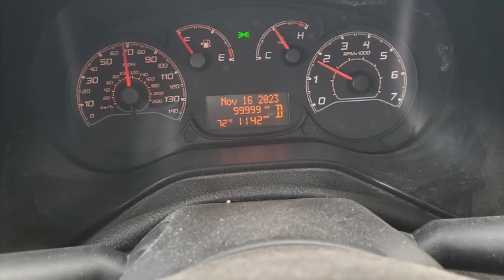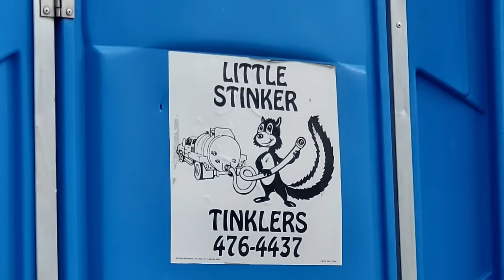ARIZONA TO MASSACHUSETTS ROADTRIP - HOME SWEET HOME - LIVING IN A LIL' CAMPERVAN FOR TWO MONTHS!!!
12V Mattress Pad
100% Turkish Cotton towel
Knee pillow for side sleepers
Dotting Tools Set
Acrylic Paint Set
12V heated mattress pad
foam mattress
12V fridge/freezer
sleeping bag
She wee (female urinary device)
corrugated plastic
step to get to roof
small flexible tripod
tall selfie stick tripod

FOOD PLAN FOR WOMEN (FOR REDUCING):

Breakfast:
1 Protein
1 Grain
1 Fruit

Lunch:
1 Protein
1 Vegetable
1 Fat

Dinner:
1 Protein
1 Vegetable
1 Grain
1 Fat

Protein:
4 oz. meat/poultry/fish
2 eggs
2 oz. hard cheese
4 oz. cottage cheese (plain)
8 oz. yogurt (plain, no added sugar)
2 oz. nuts/seeds/nut butters (no sugar)
6 oz. beans (legumes)
4 oz. hummus
2 veggie burgers
1/2 pkg. tofu

Grain:
4 oz. cooked rice, potato, quinoa (or any cooked whole grain)
4 oz. corn or peas
4 oz. winter squashes
2 oz. oatmeal or oat bran (weighed dry, before preparing with water)
3 rice cakes

Fruit:
1 piece of fruit (apple, orange, banana, peach, etc.)
6 oz. loose or diced fruit (berries, grapes, cantaloupe, watermelon, fruit salad, etc.)
2 oz. dried fruit (raisins, dates, apricots, etc.)

Vegetables:
16 oz. cooked or raw or a combination of both

Fat:
1 Tablespoon oil (olive oil, canola oil, safflower oil, vegetable oil, coconut oil, etc.) (any oil)
1 Tablespoon butter or margarine (no sugar in ingredients)

Avoid:
flour
alcohol